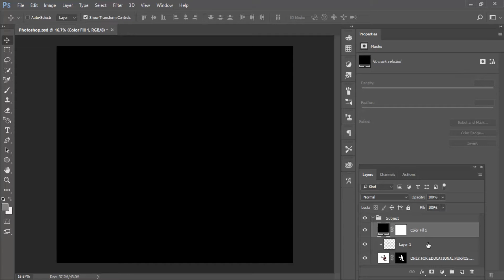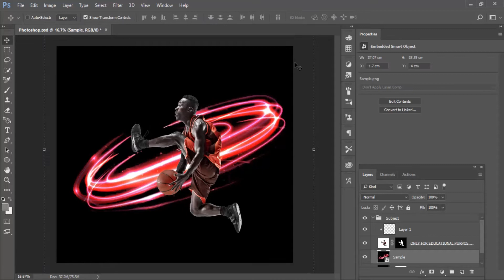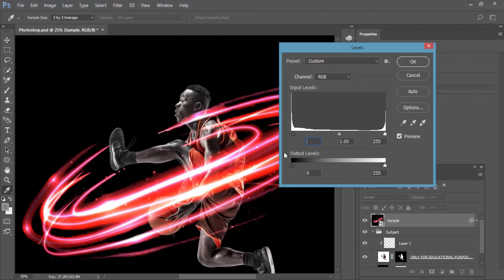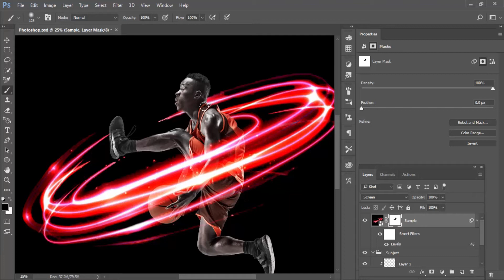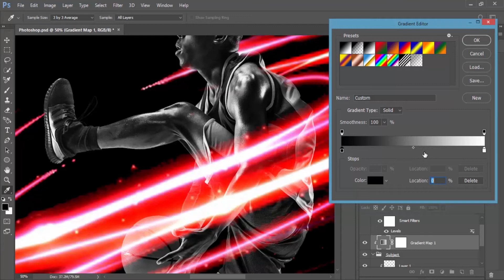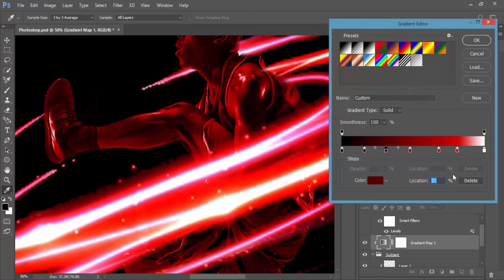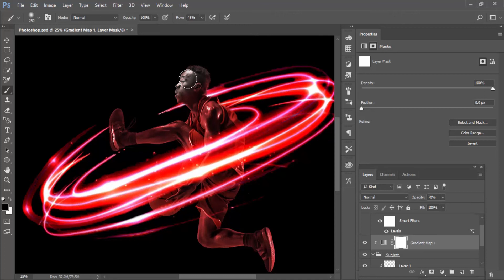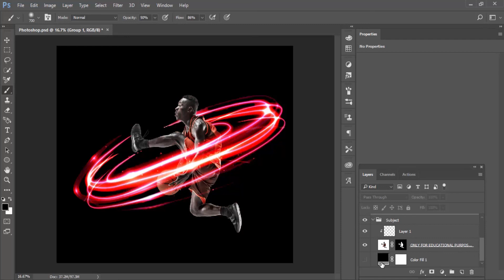آموزش تکنیک هماهنگ سازی رنگ در فتوشاپ (Match Color)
با استفاده از این آموزش می تونید به صورت حرفه ای از تکنیک Match Color در برنامه Photoshop استفاده کنید.
امیدواردم از تماشای این ویدیو لذت برده باشید
اگر این ویدیو را دوست داشتید خوشحال می شوم چنل من را سابسکرایب کنید.

Hi Guys My Name Is Salar
This is Photoshop Tutorial And In This Video I Will Show You How To Use Match Color Technique.